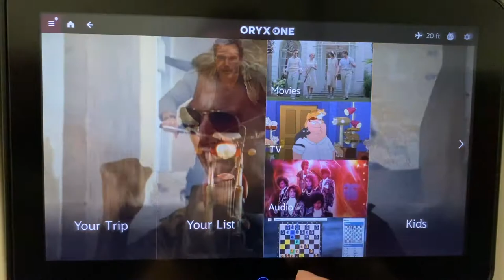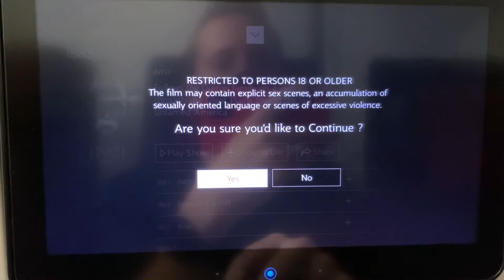Qatar Airways in flight entertainment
The Oryx One in flight entertainment screen. Recorded in September 2022

This version was an all digital display with no physical buttons on the screen.